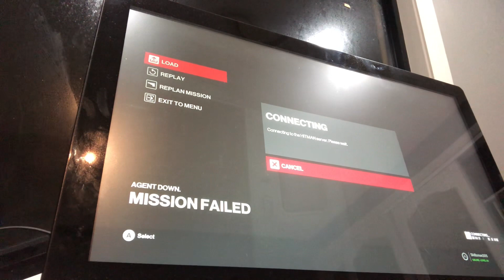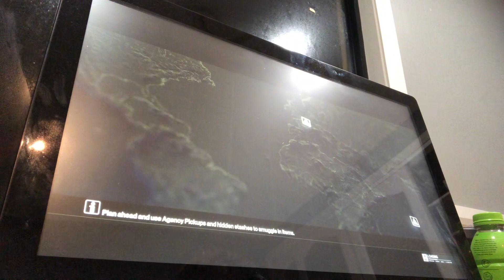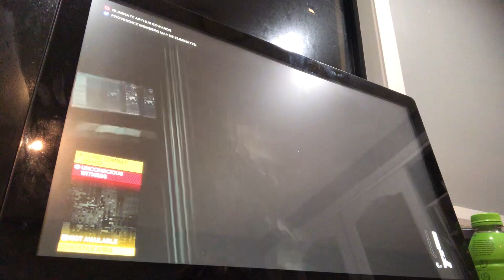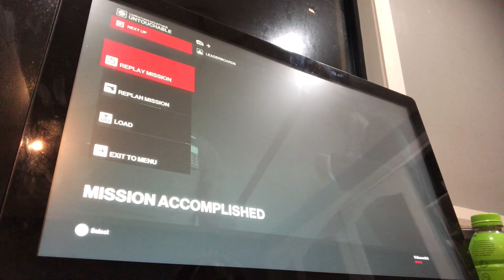Romania mission hitman 3